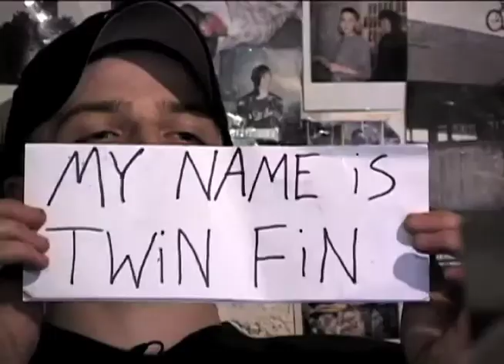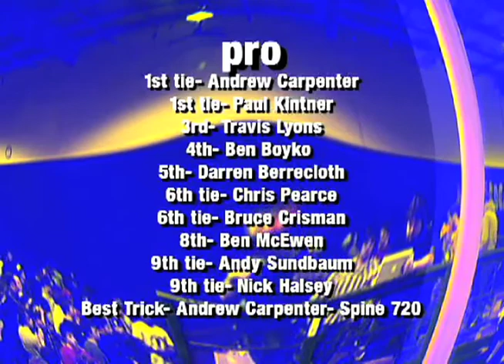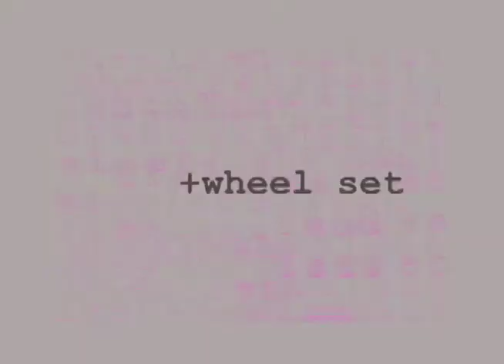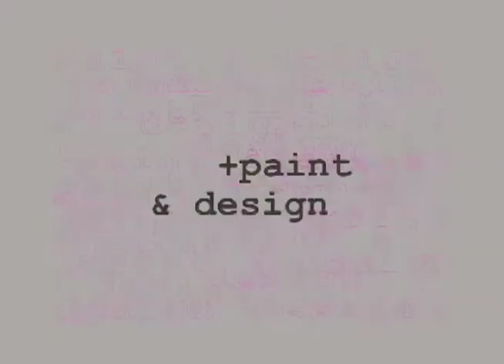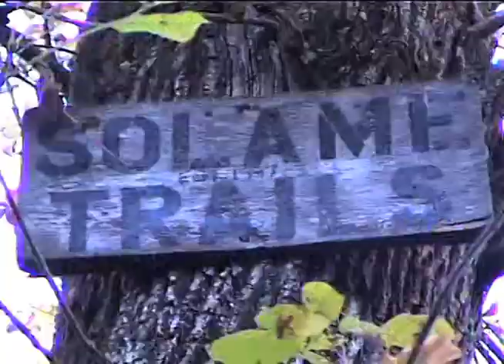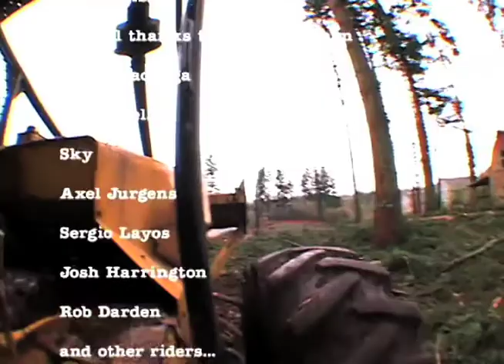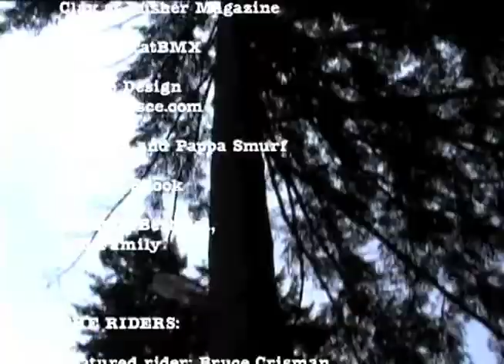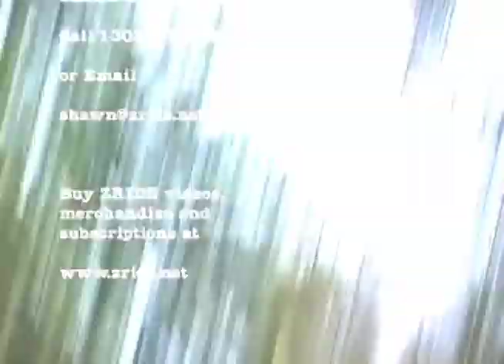ZRide // The Royal Z-Bahms // Issue #2 // 2003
Featuring a Las Extras, Ben Hucke bio, Ben 'Twin Fin' McEwen bio, Elamenop Jam, Seth Kimbrough bike check, Rob Darden & Josh Harrington in Australia, How to crank flip with Ben Ward, Las extra's part 2, & a Bruce Crisman profile.

Thanks to Hardcopy BMX for helping me find this one!